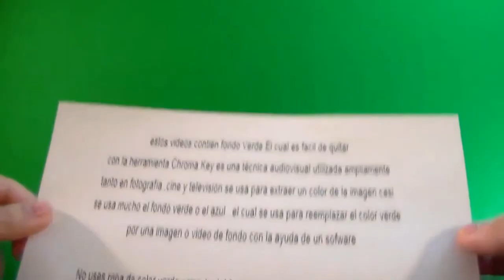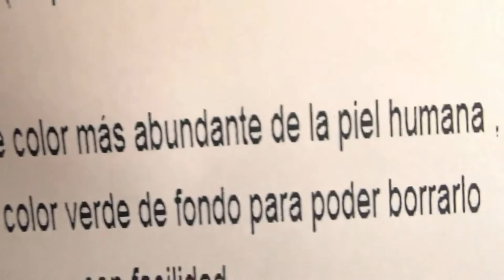Anzuelo de Pesca " Free Chroma Key Effects " Fishing hook Green screen Gratis Fondo Verde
cosas reales con fondo verde , Se puede usar Para intros de videos, para hacer videos con efectos para fiestas . best of green screen .

Pesca  anzuelo carnada Fishing hook bait